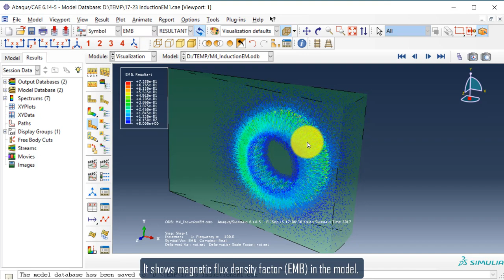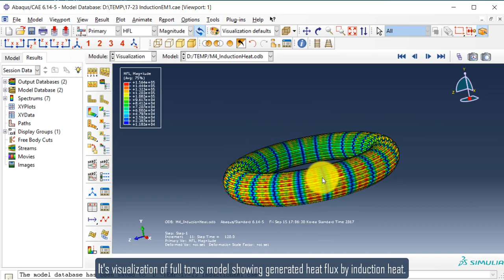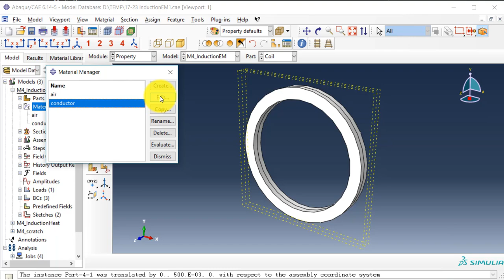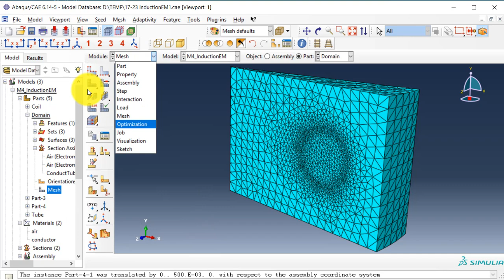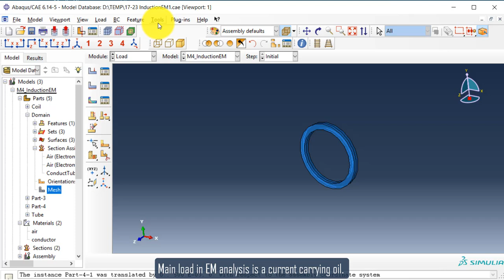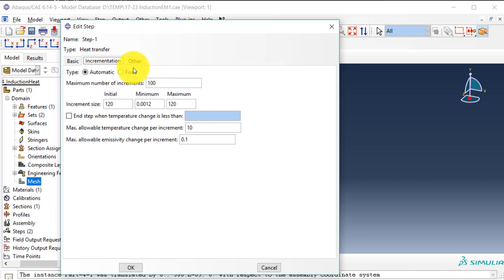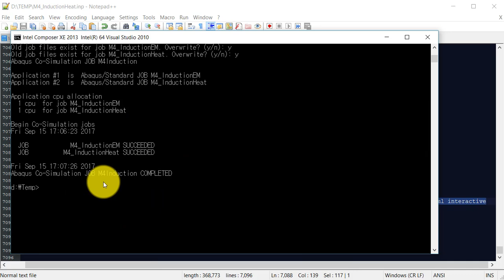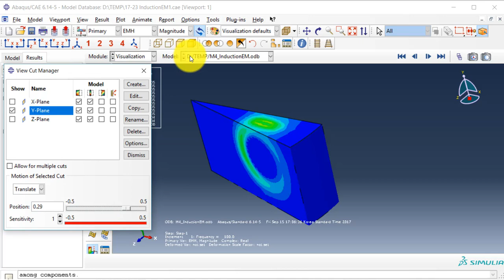ABAQUS Tutorial : Coupled Electromagnetic and Heat Transfer Analysis | Induction Heating | 17-23